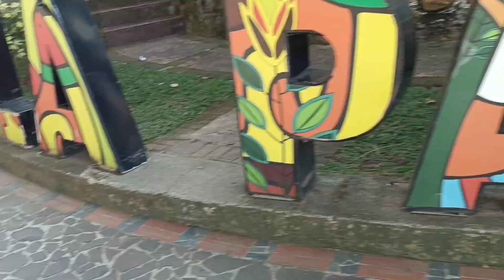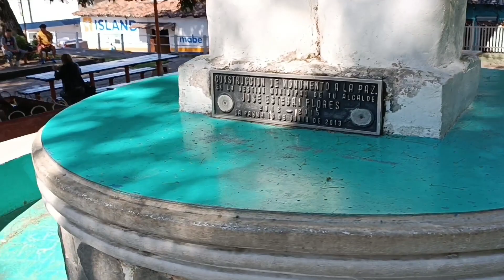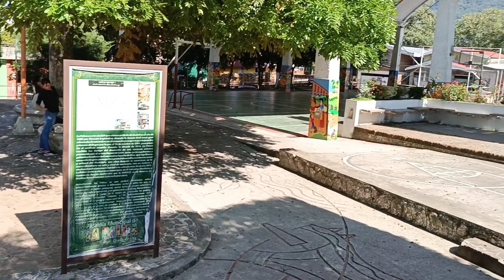LA PALMA CHALATENANGO PARQUE 2022 ASI SE ENCUENTRA MES DE DICIEMBRE turismo tour elsalvador@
la palma clima helado observé como se encuentra el hermoso parque de municipio de la palma